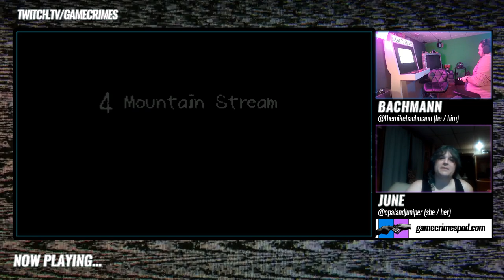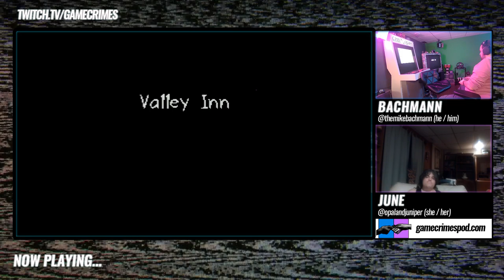Game Crimes Weekly 1-3-23! The Dissection of Shiren by the Coward Bachmann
This week we compare the seminal Rogue to SNES roguelike classic Mystery Dungeon: Shiren the Wanderer -- Watch live